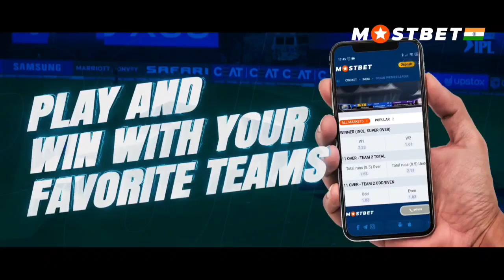GURIYA KA HALT KHARAB । VLOG VIDEO । CUTE COUPLE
Hello Friends welcome to Cute couple vlog YouTube channel

Cute couple
Couple vlogs
Couple video
Love marriage couple
Couple vlog
Couple vlogs
Love marraige couple video
Love marriage video
Couple video
Couple
Couple vlog video
Couple
Daily vlog video
Village couple vlog video
Village vlogs
Vlog
Vlogs video

hit likes.

lots of  ❤️🙏🙏🙏🙏🙏🙏🙏